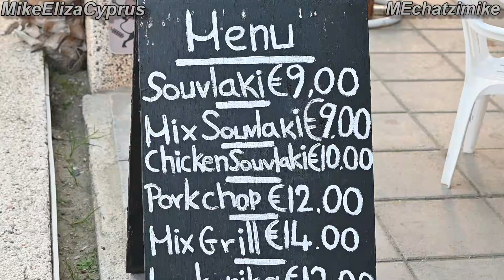Κυριακή και Καθαρά Δευτέρα στην Ορόκλινη Λάρνακα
Κυριακή και Καθαρά Δευτέρα στην Βορόκλινη με την οικογένεια του Νίκου και της Μαρίας Δημητρίου. Την Κυριακή απολαύσαμε το μεσημεριανό μας και μετά τον περίπατό μας στην παραλία της Βορόκλινης. Περάσαμε και μίαν υπέροχη Καθαρά Δευτέρα στο περιβόλι τους με φαγητά, ποτά, γλυκά, χορούς και τραγούδια.
Επίσης, κάνε 1 κλικ στο κουδουνάκι για να μην χάνεις τα νέα μας βίντεο.